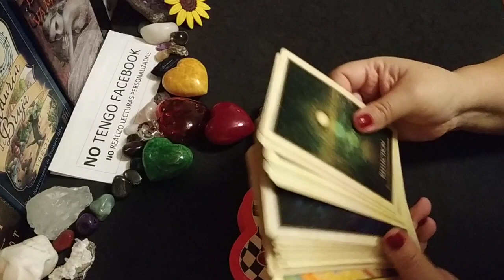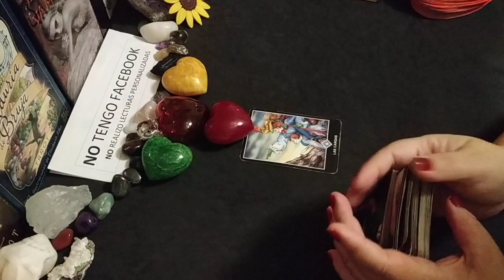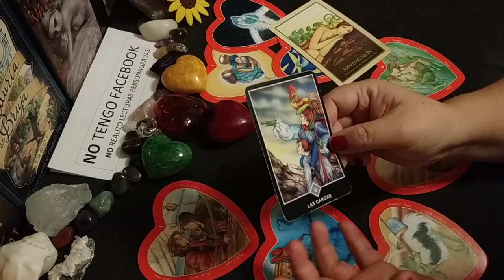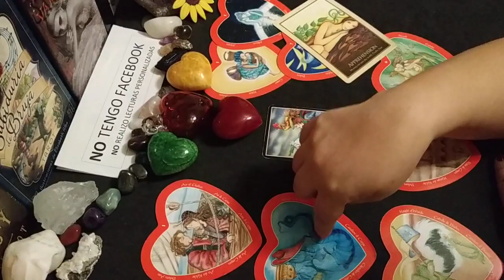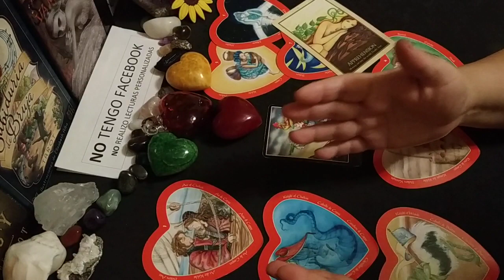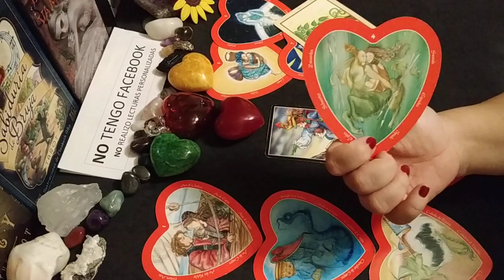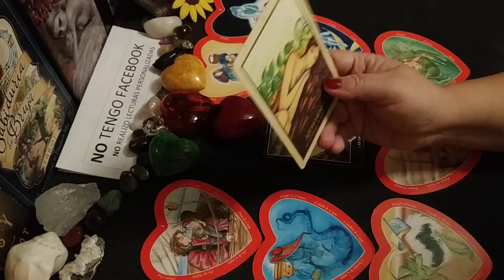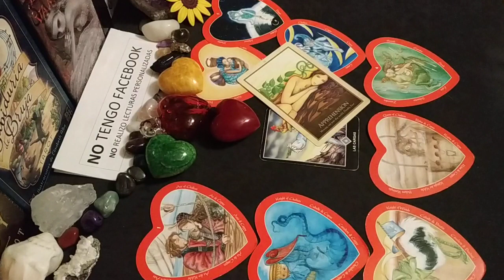Aries. Futuro Inmediato Amor 💓❤️💓